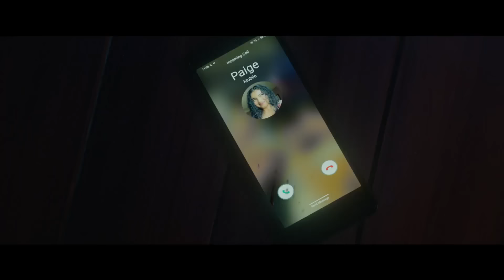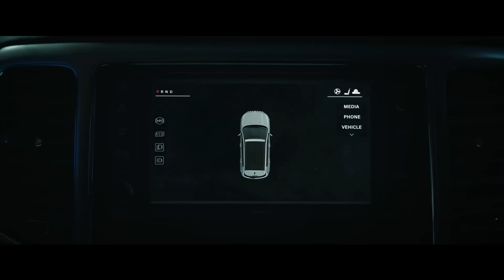O Tarô da Morte | Trailer Dublado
Assista ao novo trailer de otarodamorte